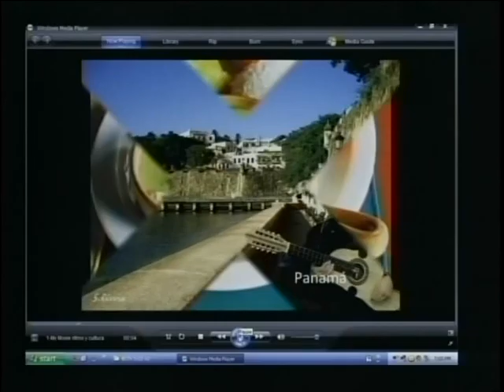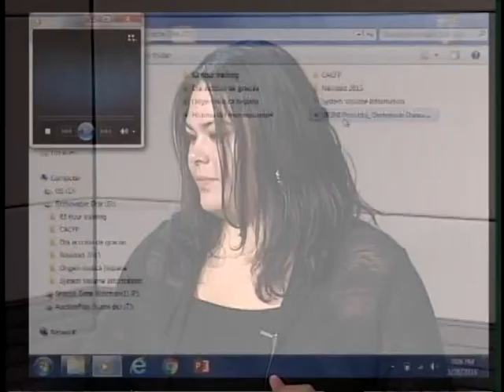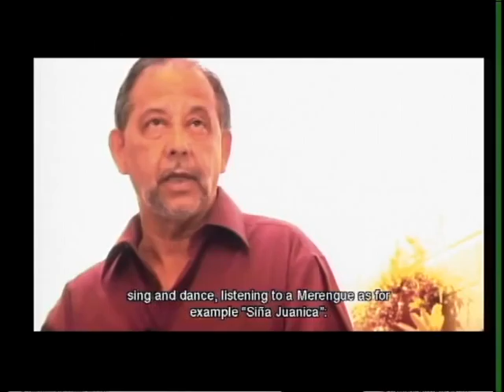Merengue 3-28-16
Origen de la musica hispana: Merengue. Mereliss Colon and Teresita Ortiz talk about Merengue music and dancing on this episode of Ritmo y Cultura.